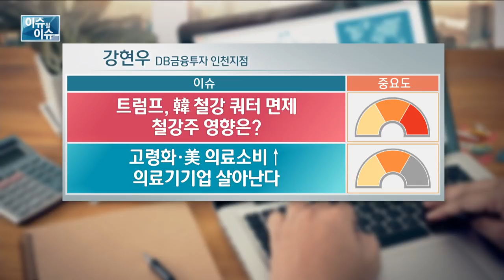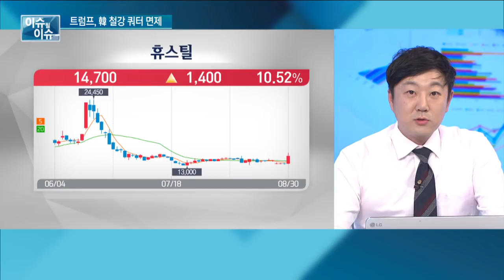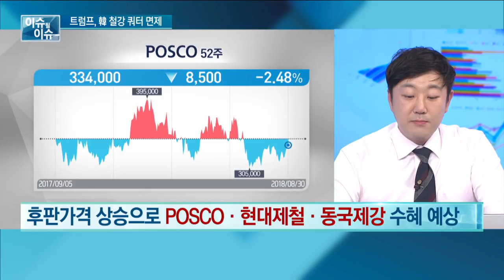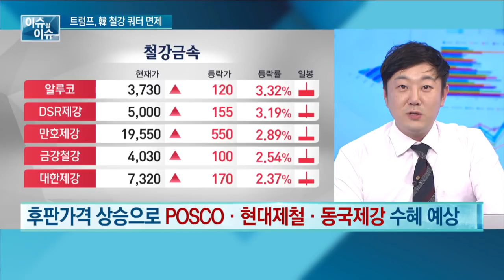트럼프, 韓 철강 쿼터 면제...철강주 영향은?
BD금융투자 인천지점- 강현우